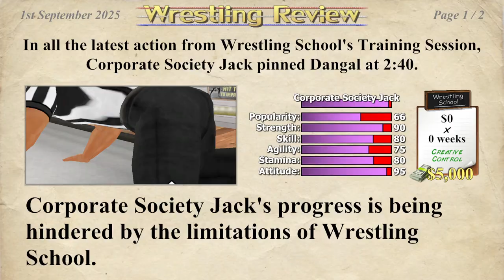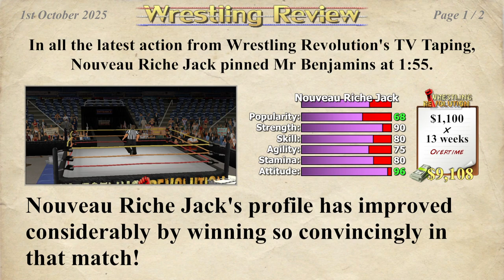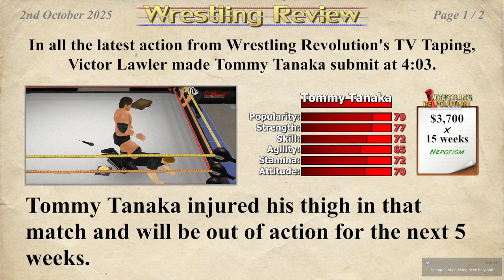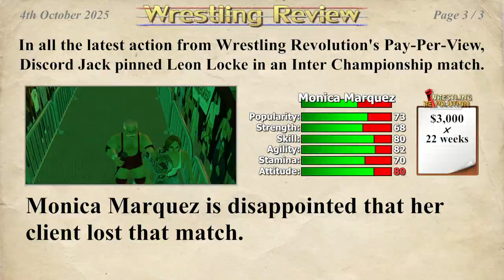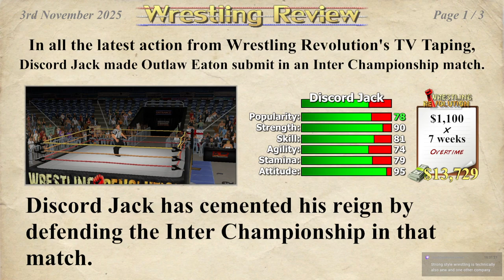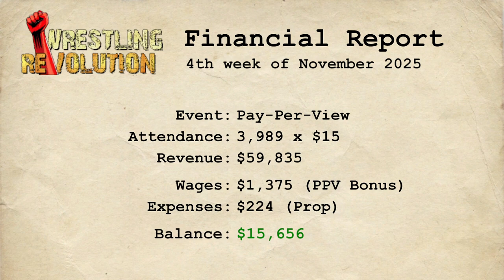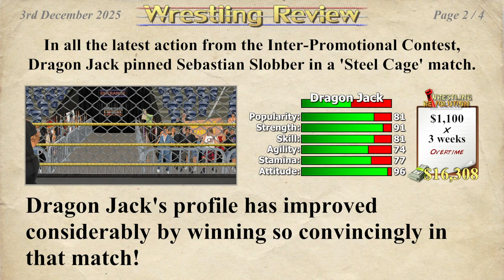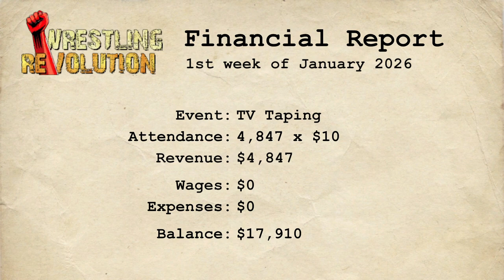Jack of All Trades | Wrestling Empire [Jack/Xelrog/Sandy]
Jack and Xelrog stream Wrestling Empire live on Twitch and YouTube with special guest SandyDraggins (Skylania). Retirement is for QUITTERS.